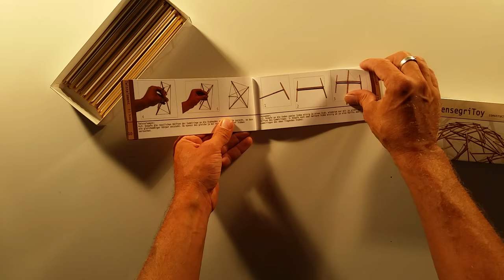TensegriToy: Twist Objekt mit 3 Stäben - building a tensegrity model - Kenneth Snelson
TensegriToy ist ein Denk und Konstruktions- Bausatz aus Stäbchen und Gummiringen nach BuckminsterFuller, der die räumliche Vorstellungskraft herausfordert und ein völlig neues Verstehen von geometrischen und räumlichen Strukturen erfordert und trainiert.
Um die drängenden Fragen unserer Zeit zu lösen, müssen wir den Denkrahmen verlassen, in dem sie entstanden sind. Sie sind nur auf einer höheren geistigen Ebene beantwortbar.
Um TensegriToy zu bauen, musst du deinen bisherigen Denkrahmen verlassen und ein neues integrales Bewusstsein von räumlichen Strukturen entwickeln. TensegriToy - Spielzeug der neuen Kultur.